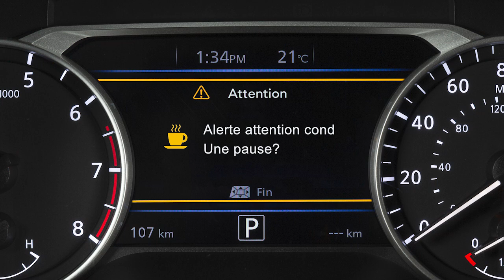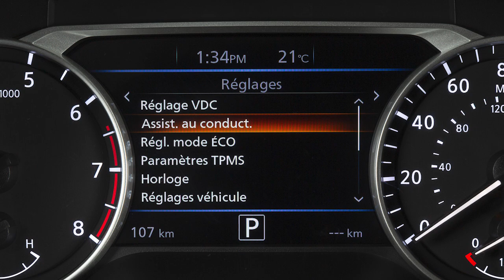2025 Nissan Sentra - Alerte intelligente vigilance conducteur